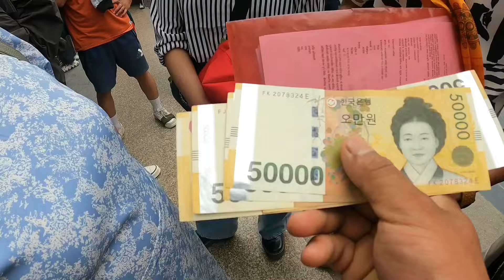Nepal 🇳🇵 to korea 🇰🇷 || Aaj sathi lai korea bidhai gariyo 🥺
नमस्कार साथीहरु
तपाईं हरुको सल्ला सुझाव मेरो लागि प्रेरणा बन्ने छ।